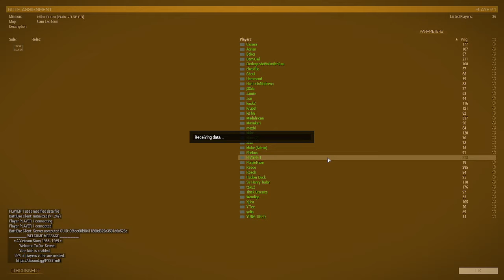rock n rolll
car mechanic